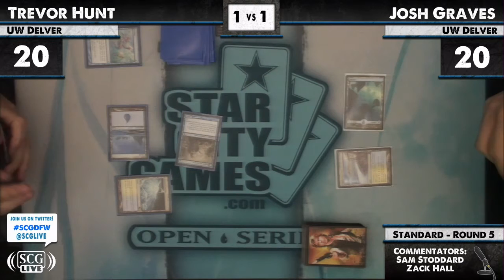SCGDAL: Round 5b - Trevor Hunt vs Josh Graves | Standard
From SCG Dallas on March 10, 2012